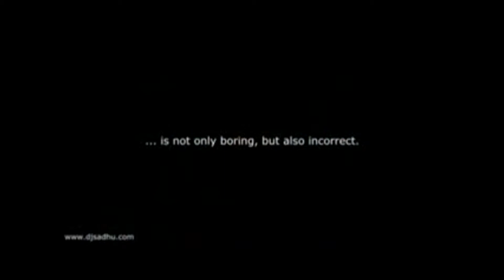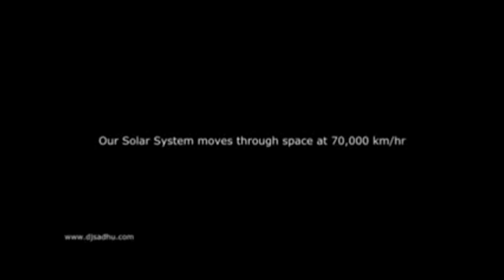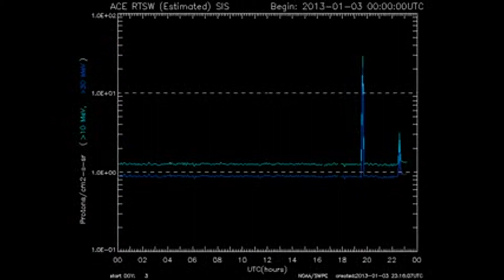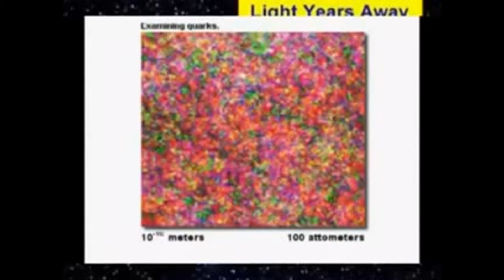Elders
Interphase Arcane Server